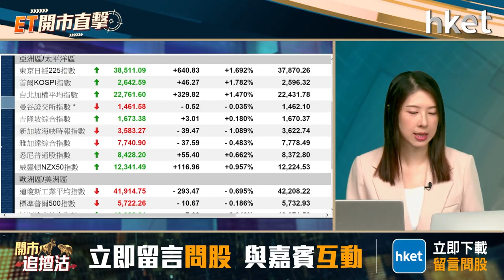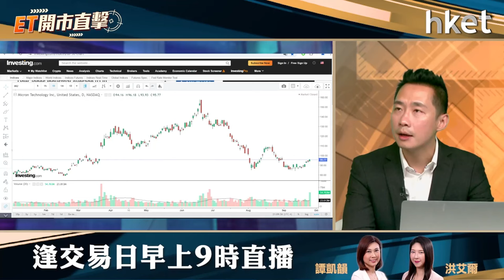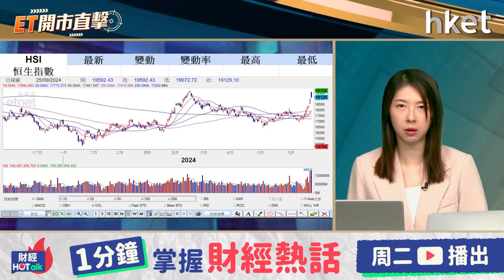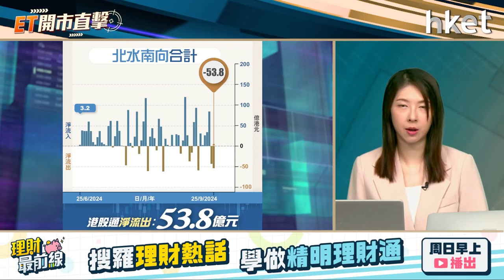ET開市直擊｜港股衝高後回氣定高處不勝寒？ 鄭志剛傳換位新世界怎部署